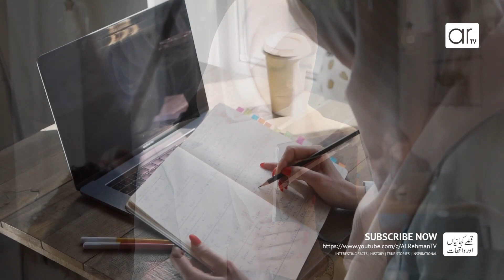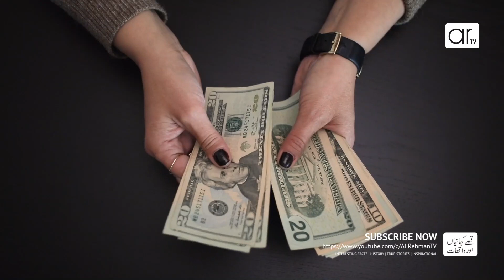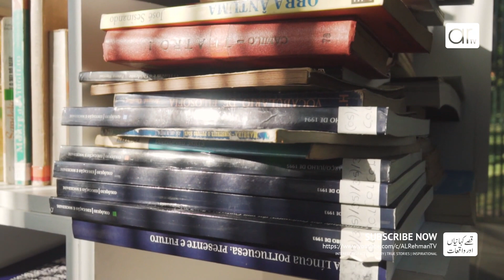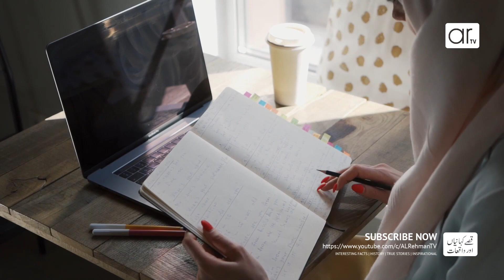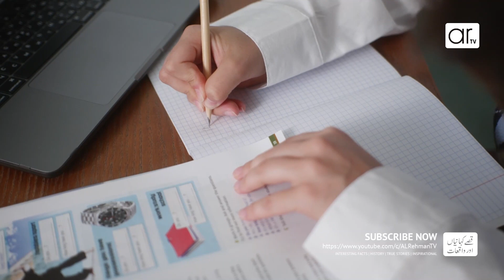Maa ki mehnat bachoo per ماں کی محنت بچوں پر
Alrehman TV | Islamic Channel | Urdu Channel | Beyan | Bayan | Islamic Quotes | Urdu Kahani Channel

Other Related Topics:

1. Islamic Stories
2. Islamic Story
3. Prophet Stories
4. Quran Stories
5. Stories of Prophets
6. Prophet Story
7. Prophet Stories Islam
8. Islamic Video
9. Islamic Qissa
10. Rohail Voice Stories
11. Rohail Voice
12. Sabah Amos Kahanian
13. Molana Tariq Jameel
14. Maulana Tariq Jameel
15. Stories of Quran
16. Islami Waqiya
17. Bayan
18. Beyan
19. Tariq Jameel Latest Bayan
20. Islami Qissay
21. Islami Qisse
22. Islami Waqiyat
23. Nabio ky qisse
24. Nabio ki Kahaniyan
25. Nabio ky waqiyat
26. Islami Waqiat in Urdu
27. Islami Waqiat in Hindi
28. Islami Waqiat
29. Islami Qisay
30. Islami Waqiyaat
31. Sabaq Amoz Kahanian
32. Sabaq Amoz Waaia
33. Eman Afroz Waqia
34. Qasas ul anbiya
35. Hakeem Tariq mehmood
36. Alrehman TV
37. Prophet Stories in Urdu
38. Nabio ky Qisay Kahaniyan
39. Old Islamic Stories
40. Eman Afroz Kahaniyan
41. Islami Kahaniyan
42. Ubqari
43. Kahani Hub
44. Kahani Centre

1. Urdu kahaniyan
2. Urdu Kahani
3. Urdu Kahaniyan Cartoon
4. Urdu Kahaniya
5. Urdu Kahani Cartoon
6. Urdu Story
7. Urdu Story Cartoon
8. Urdu Story Fairy Tales
9. Urdu Story for Kids
10. Urdu Story New
11. Urdu Story Islamic
12. Urdu Novel
13. Urdu Novels
14. Urdu Novels Reading
15. Urdu Stories
16. Moral Stories in Urdu
17. Stories in Urdu
18. Story in Urdu
19. Kahaniyan in Urdu
20. Fairy Tales in Urdu
21. Bed Time Stories in Urdu
22. Fairy Tales
23. Urdu Fairy Tales Stories
24. Stories in Urdu New
25. Kahani in Urdu
26. Urdu Moral Story
27. Hindi Kahani
28. Hindi Kahaniya
29. Hindi Kahaniyan
30. Stories in Hindi
31. Hindi Stories
32. Hindi Story
33. Story in Hindi
34. Hindi Moral Stories
35. Kahaniya in Hindi
36. Moral Kahani
37. Hindi Fairy Tales